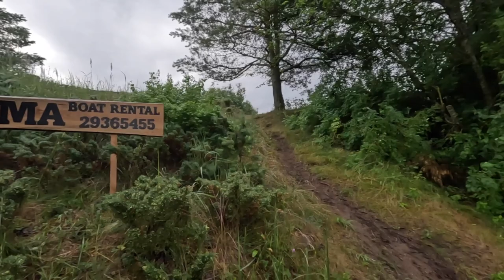037 Irbes upe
Jāņos aizbraucām supot Irbes upē. Divas naktis un divas dienas.